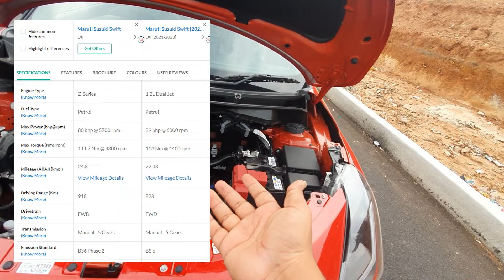ಹೇಗಿದೆ 2024 ಹೊಸ swift ಕಾರ್ ಬನ್ನಿ ನೋಡೋಣ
Hello ನಮಸ್ಕಾರ ಸ್ನೆಹಿತರೆ
ನನ್ನ Instagram ID :- Sanchaari.shiva

showroom Address :-
Maruti Suzuki Service (Kataria Automobiles)
Survey No. 10, 5, Kanakapura Rd, Near Police Station, Paramount Gardens, Talaghattapura, Bengaluru, Karnataka 560062